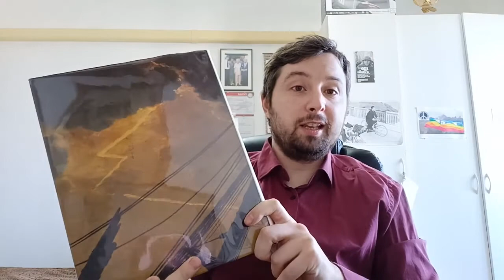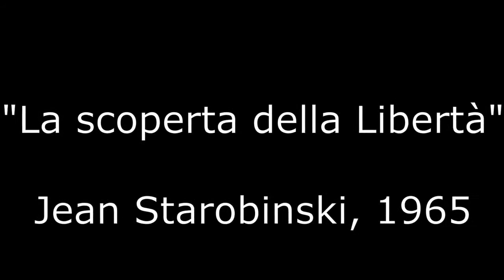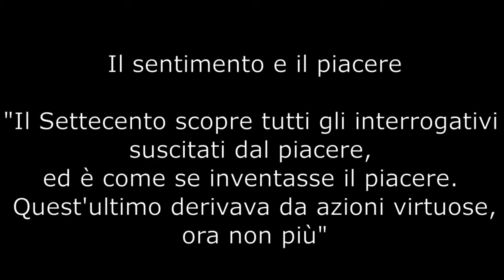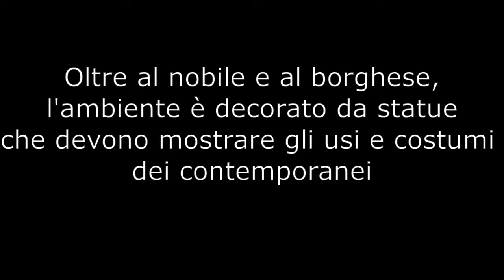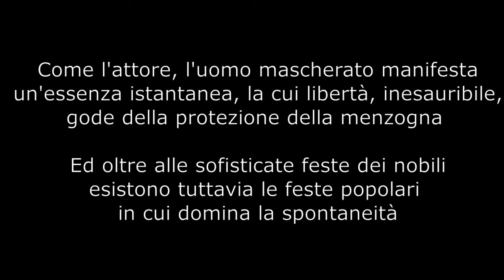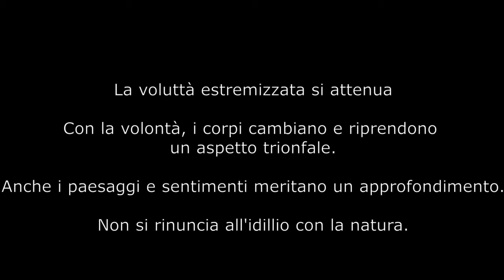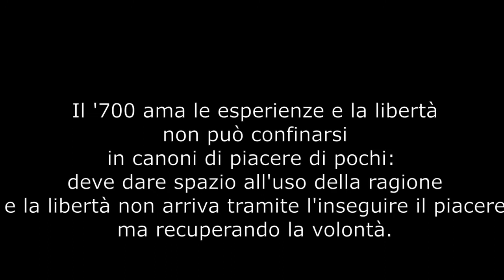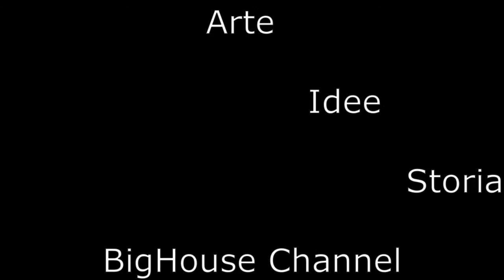"La scoperta della Libertà" Jean Starobinski 1965: il 1700, arte, piacere, volontà, libertà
Visto che si è toccato il tema della libertà, ho trattato su questo tema raccontando il lavoro di Jean Starobinski, pischiatra e storico della letteratura svizzero.
Nel suo lavoro, un testo sul '700 riporta i temi quali "bello", "sublime", "malinconia", "piacere" e "volontà".
Il XVIII secolo è centrale per questi temi, basti pensare che la psicoanalisi del secolo dopo, non può non raggrupparli per studiare il benessere umano.
Ebbene, conoscere questi temi significa conoscere l'essere umano e Starobinski, nel suo genio, ce li racconta splendidamente tramite un percorso: il percorso dell'arte.
Dal piacere, alla volontà, alla libertà.
“La scoperta della Libertà”, 1965, Jean Starobinski

Ho voluto fare a meno di tralasciare contenuti. Quello che dico deriva dalla fonte cioè il testo (che comunque invito a leggere)

Musiche: Bach_Brandenburg_Concerto_No_3_in_G_major_BWV_1048_Freiburger_Barockorchester[

Antonio_Vivaldi_Sinfonia_RV_112[ListenVid.com]

No_Copyright_Cinematic_Documentary_Background_Music_For_YouTube_Videos_-_AShamaluevMusic

Antonio_Vivaldi_La_Stravaganza

Georg_Friedrich_Händel-Musica_sull_acqua

George_Frideric_Handel_-_Music_for_the_Royal_Fireworks